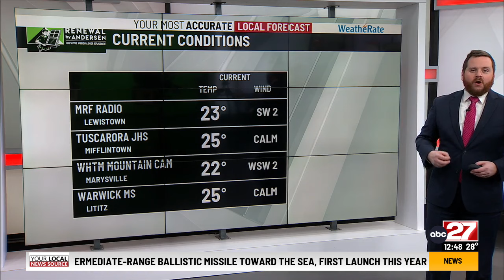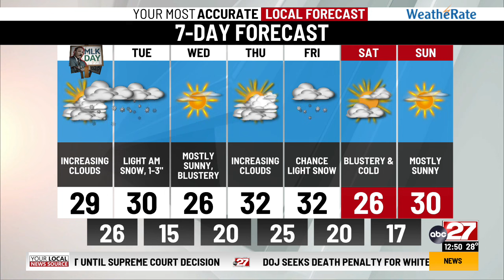Dan's Monday Midday Forecast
Snow will develop from south to north tonight through the morning...